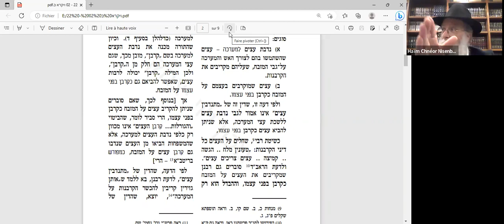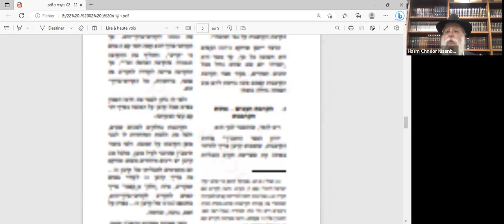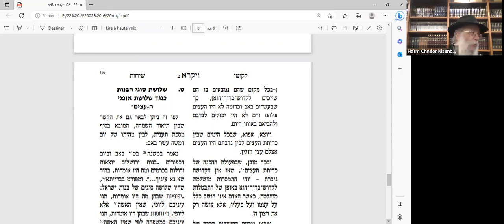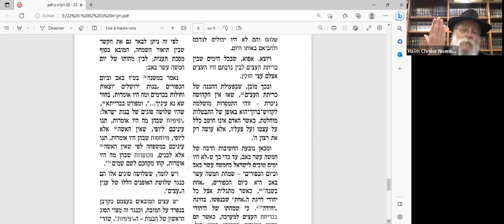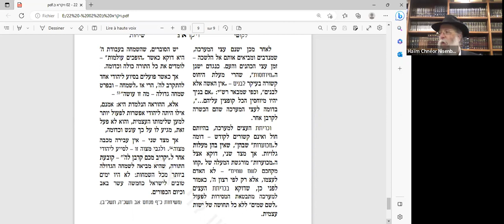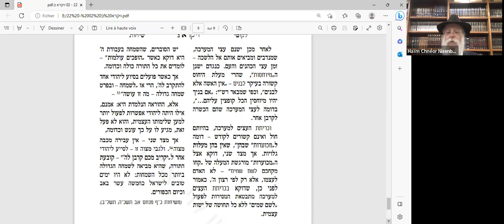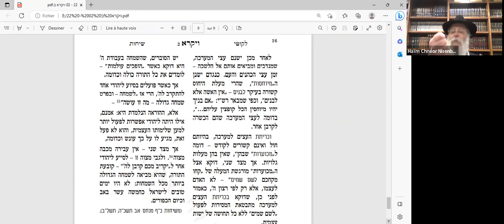RAV HAIM NISENBAUM - SIHA DU RABBI - PARACHA VAYIKRA